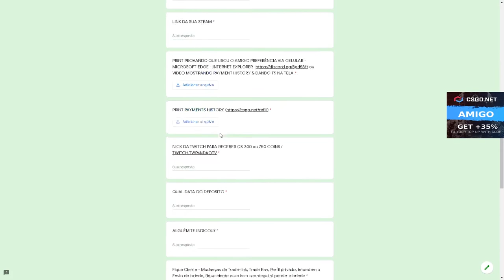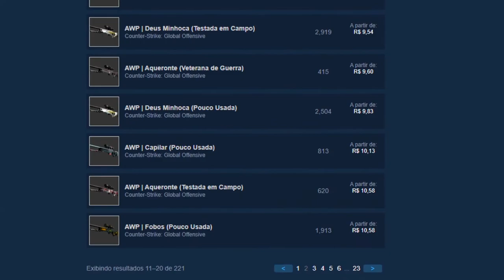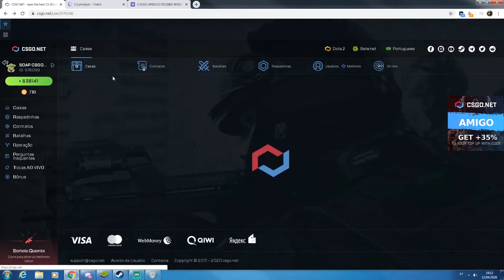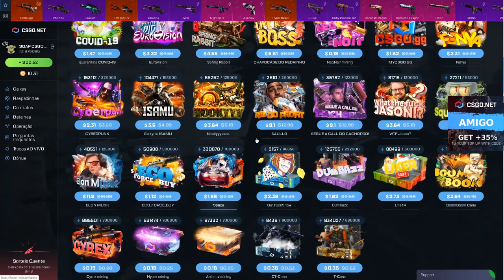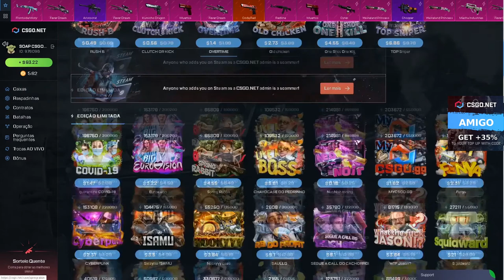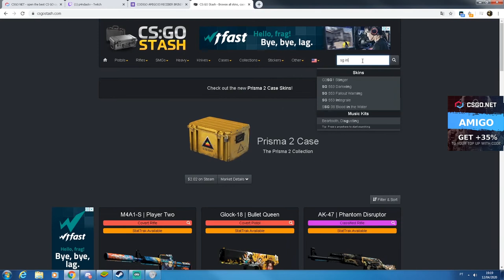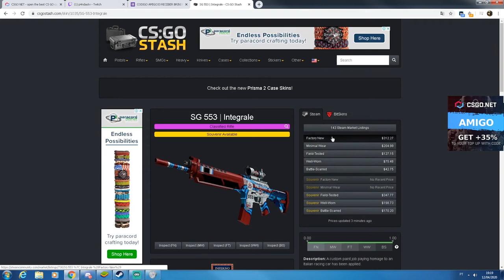GANHEI essa SG 553 SUPER RARA & CARA no CSGO Net